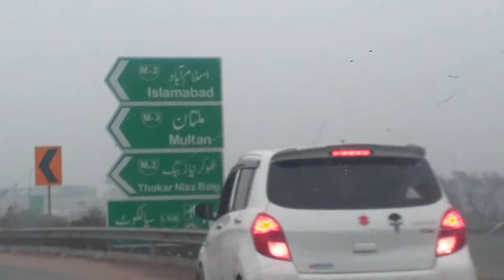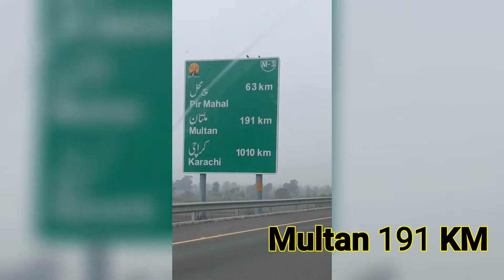Lahore to Multan tour on Motorway short vlog 2021(lahori editing).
Lahore to Multan short vlog 2021(lahori editing).

multan Toure 2021.
multan tour by motorway.
Lahori editing vlogs.

Ahmad Habib.

Pakistan zindabad🇵🇰

keep supporting 🥰